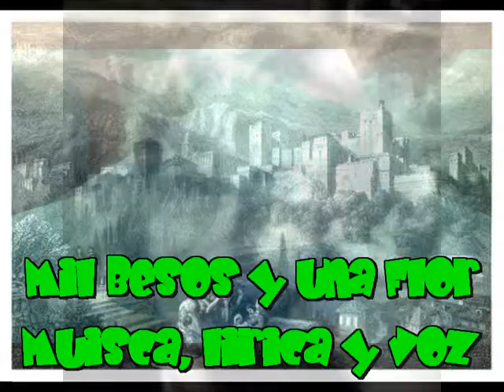Mil besos y una flor (Creacion de Flansinnata)